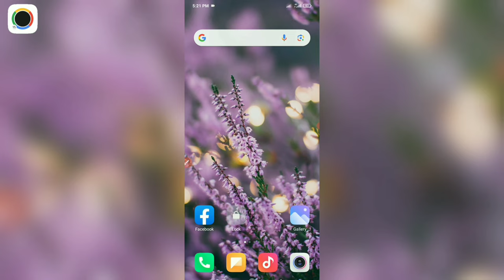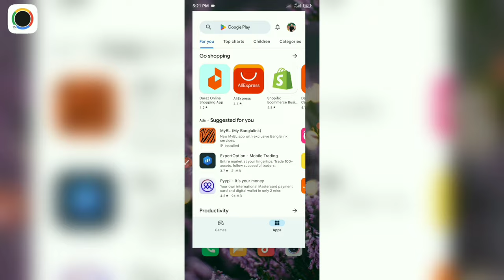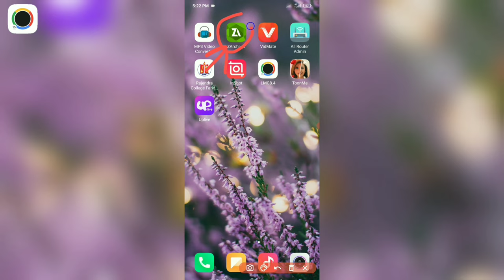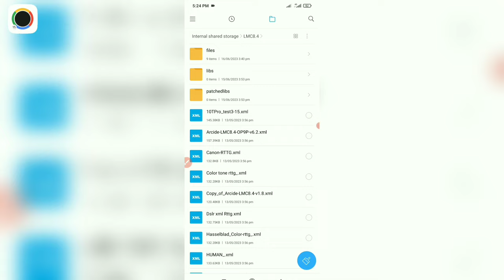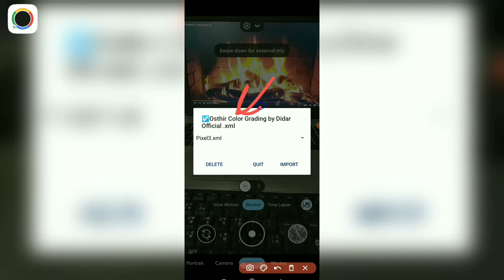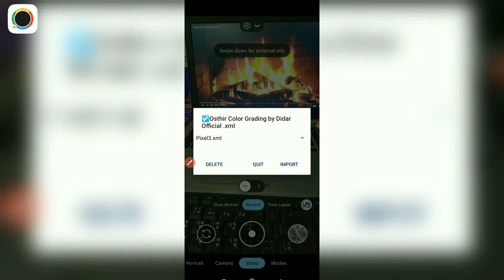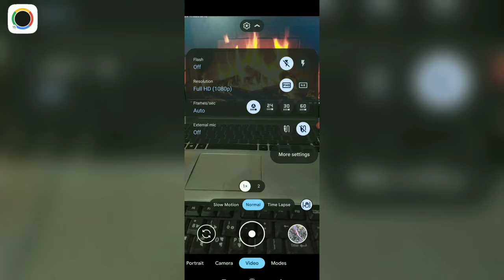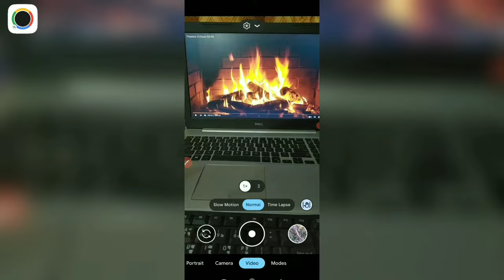New LMC 8.4 Video Config Setup || Video XML Config file LMC 8.4 Download 2023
lmc 8.4 config setup
lmc 8.4 video config setup
lmc 8.4 config file download
imc 8.4 config setup
lmc 8.4 video config bangla
Video xml file lmc 8.4
gcam config file setup 2023
lmc 8.4 config file bangla 2023
lmc 8.4 r15 config file download
setup configs in lmc 8.4
Video xml imc 8.4 config
gcam 8.4 video config setup
imc 8.4 support config
imc 8.4 config file download
lmc 8.4 video config file setup
lmc 8.4 config setup download
gcam 8.4 config setting setup
lmc 8.4 r14 config setting
lmc 8.4 r13 bangla tutorial
config lmc 8.4 setup bangla
imc 8.4 r15 config
imc 8.4 new config
config gcam bangla

                💢Follow Me💢